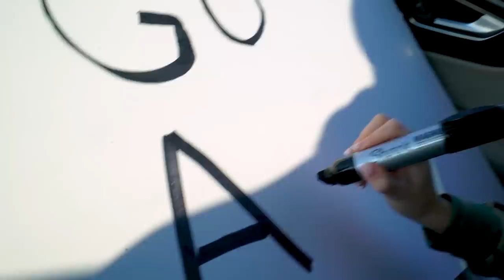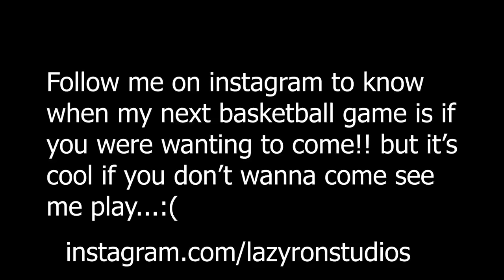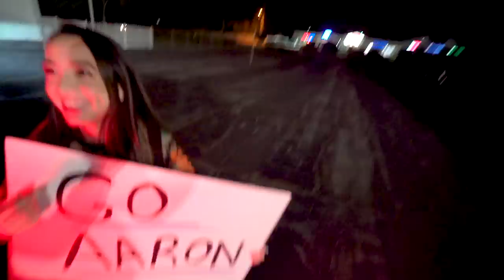She Embarrassed Me At My Basketball Game (FIRST TIME)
NEW VIDEO THURSDAY!!